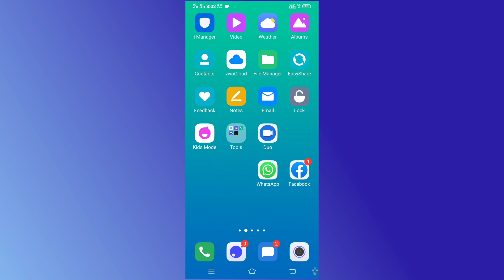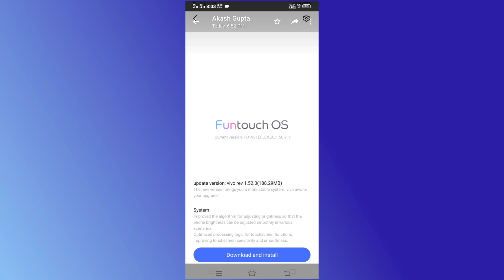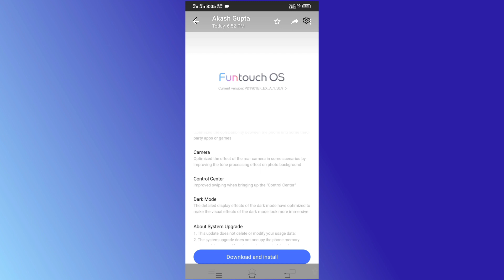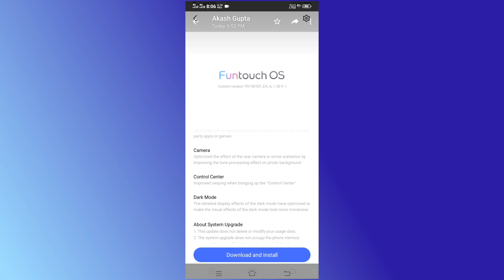Vivo Y12 Fun touch OS Roll-out New Update || Vivo Y12 Dark Mode Update || Technical Vijay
Vivo Y12 Fun touch OS New Update
Vivo Y12 New Version Update
Vivo Y12 Dark Mode Update

       Vivo V9 And Vivo V9 Youth

Video Tag